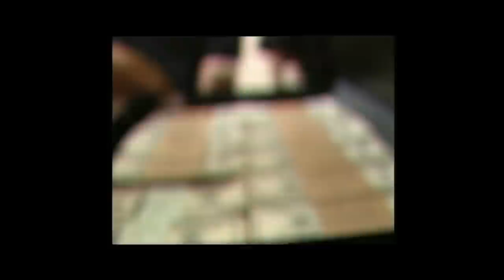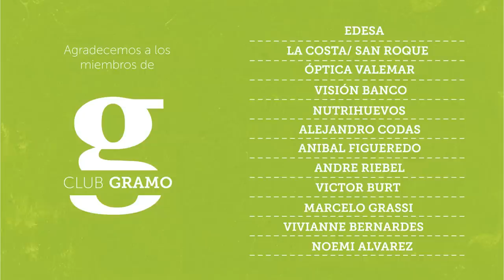Gramo / Menchi Barriocanal / Apostar a la Alegría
La reconocemos por su presencia en la televisión y la radio. Por su inconfundible tono de voz, por su saludo que ya es casi marca registrada y -por sobre todo- por una enorme sonrisa que contagia.

La sonrisa de Menchi Barriocanal nace de un profundo amor a la alegría, a las ganas de vivir, al lado lindo de la vida. Y es esta filosofía de vida la que Menchi compartió con nosotros en su charla. Te invitamos a que la veas y apuestes a la alegría.

Mercedes Barriocanal Perasso (n. Asunción, Paraguay 24 de septiembre de 1961) mejor conocida como Menchi Barriocanal, es una periodista y conductora de programas de televisión de nacionalidad paraguaya. En 2005, Menchi Barriocanal fue nombrada Embajadora Nacional de UNICEF en Paraguay. El nombramiento de Menchi fue el resultado de una relación de colaboración sostenida con UNICEF desde el año 2002.